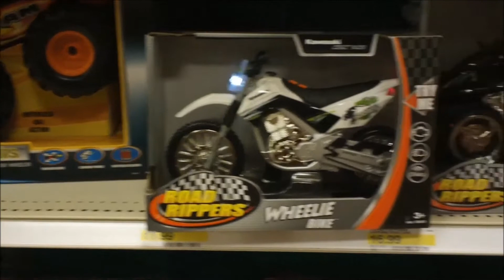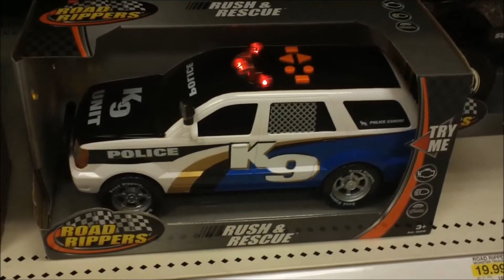Road Rippers Trucks: Cool Xmas Gifts 2012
These Road Rippers Trucks are very popular this year with young boys and a very cool Xmas gift idea.